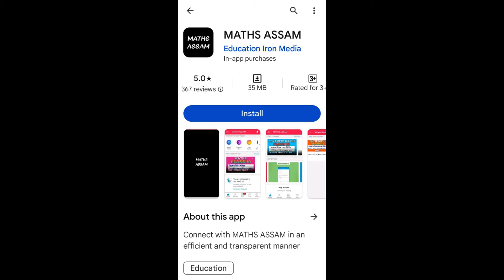ADVANCED MATHS HSLC 2024 RESULT CLASS 10 | FULL BATCH OF ADVANCED MATHS CLASS 10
Maths Assam  is a assamese educational youtube channel for maths , science and advance maths and many tricks of maths. its always help you to understand every topic in assamese

Maths Assam